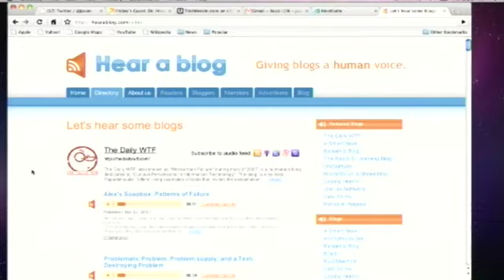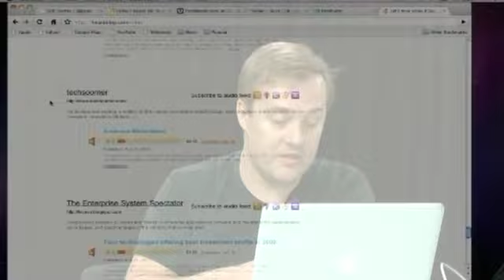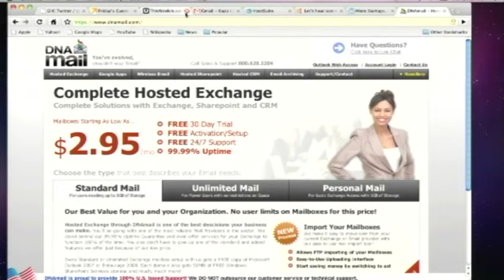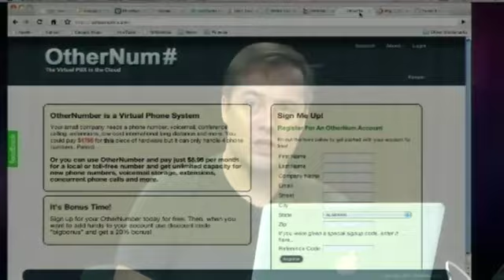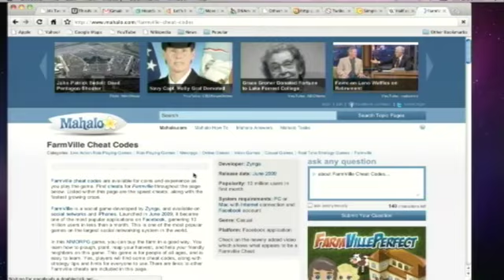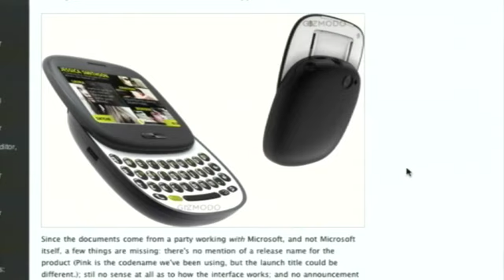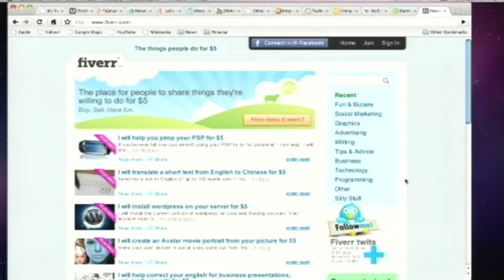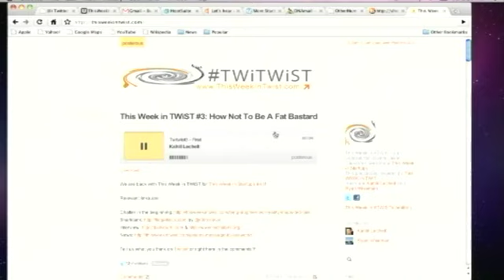This Week in Startups - Howard Morgan, Partner of First Round Capital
This week we have Howard Morgan, Partner of First Round Capital.